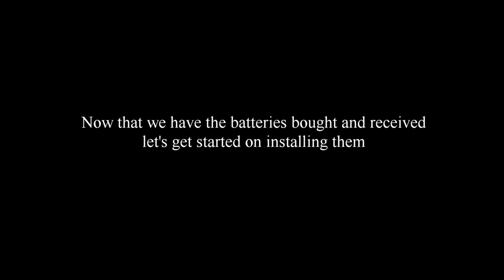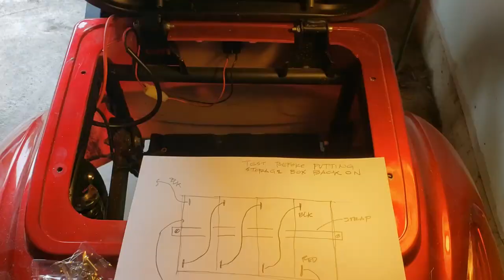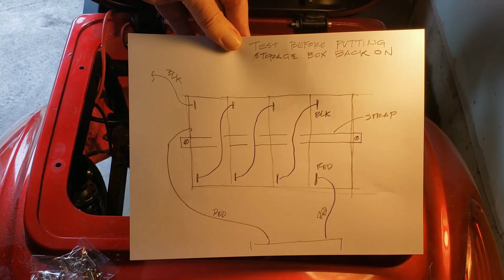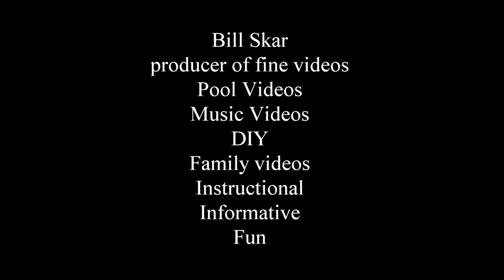Scooter Batteries Installation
It's time to change the Batteries. You can either pay bucks to someone or do
it yourself with this instructional video.